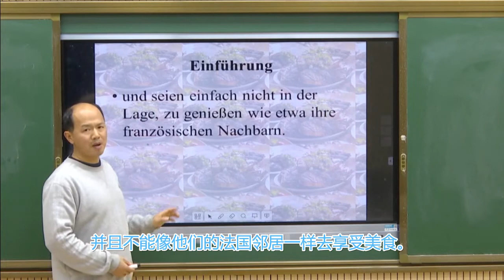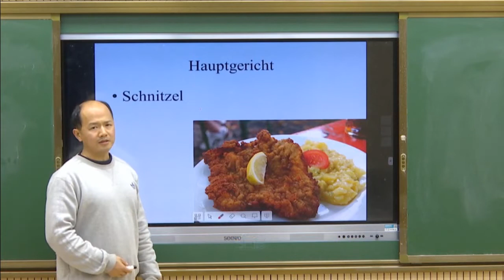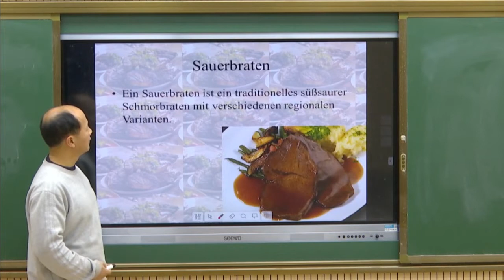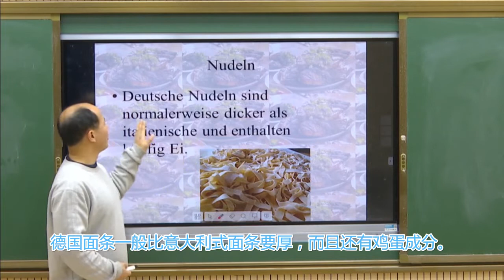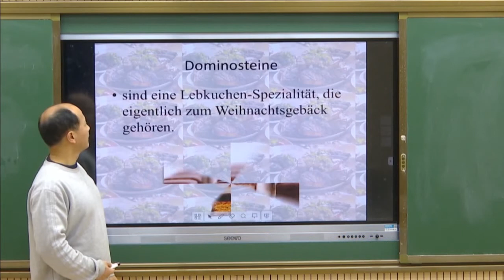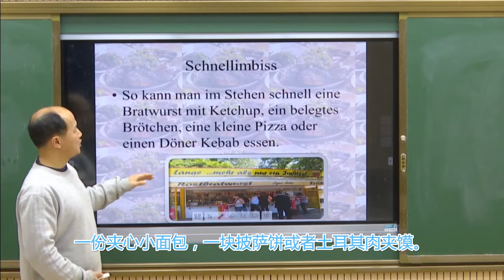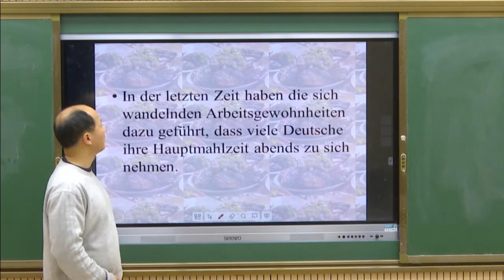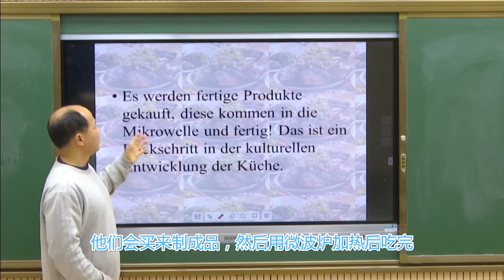5 6 德国饮食文化